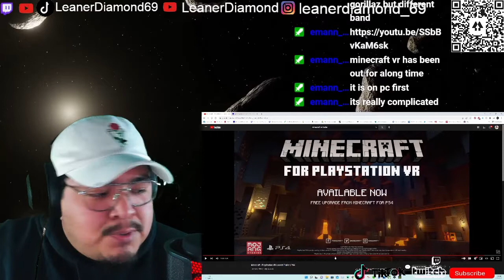REACTION Minecraft PlayStation VR Launch Trailer PS4